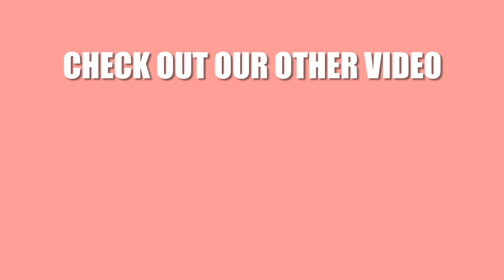MICHELLE ZIUDITH : FASHION Q&A